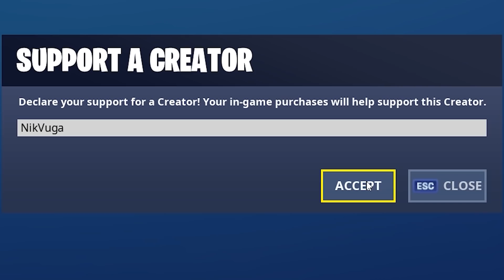IŠČEM DEADPOOL NA JAHTI | Fortnite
Creator Koda: NikVuga

Zvočna Izolacija
Vmesnik za mikrofon